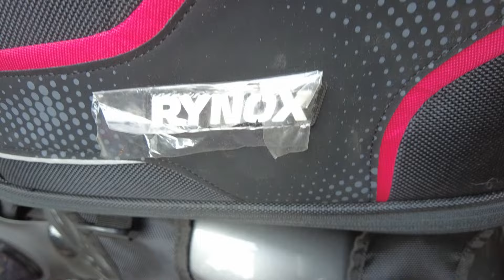New Tank Bag | Royal Enfield Hunter 350 | Rynox | Gear Guardians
New Tank Bag | Royal Enfield Hunter 350 | Rynox | Gear Guardians#tankbag

!!Hey guys! Today We will introduce us to you all.

Love,
Rojo & Rony